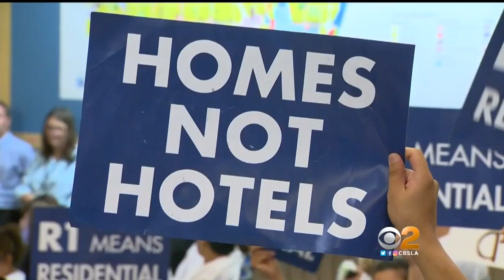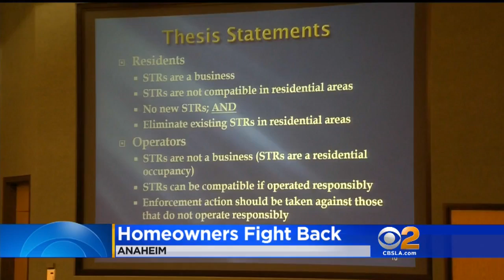Anaheim City Council Votes To Ban All Short-Term Rentals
Opponents say short-term rentals create a series of problems including excessive noise and lack of parking. Jennifer Kastner reports.